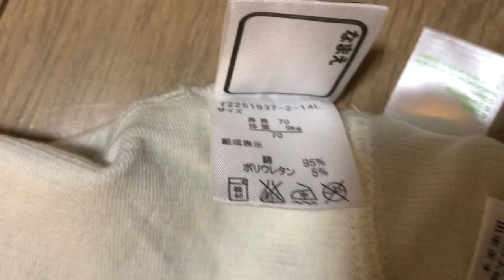【自閉症ASD】新たな動きが始まりました！なぜかわかりますか？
久々の自宅で…何故！？

@shinchanchannel のアカウントが乗っ取られ てしまったので、 こちらのアカウントを使用 （ライブ等）しています。

せいちゃんチャンネルでは、せいちゃんや自閉症等に関しての切り抜き動画をアップしています。

しんちゃんチャンネルのサブチャンネルの、おっちゃんチャンネルも登録の程宜しくお願い申し上げます。

しんちゃんチャンネルのInstagram↓（アカウント停止中）

当該動画ないしチャンネルは
自閉症や知的障がいの子を持つ親御様に知って頂き、また相互に子育ての情報共有をして頂く為であり、子ども向けのものではありません。
また、一般の子育て世帯の親御様に自閉症や知的障がい、双子の子育てを知って頂くチャンネルとなっております。

お手紙やお金がかからないプレゼントでしたら喜んで頂きたいです♪ (必ずyoutubeアカウント名をご記載下さい。)

送達場所は下記の通りです。

〒671-1523
兵庫県揖保郡太子町東南124
アボ方
しんちゃんチャンネル事務局 宛 (自宅から遠方の為、受取まで2〜3日かかります。)
※アボ方と必ずご記載下さいませ。
(オボ方と書いても届きませんしSTAP細胞も貰えませんw)